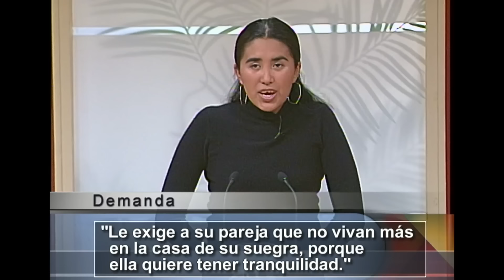🏡👨‍🎓👩‍👧 Bajo las reglas de mis suegros | Sala De Parejas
Video oficial del programa de Telemundo Sala de Parejas. Sandra exige a su pareja, Juan, que abandonen la casa de su suegra y busquen un nuevo lugar para vivir, puesto que allí sufre constantes maltratos por parte de ella. El demandado asegura que su madre siempre los ha apoyado a ambos y considera poco viable irse de la casa mientras aún continúa con sus estudios.